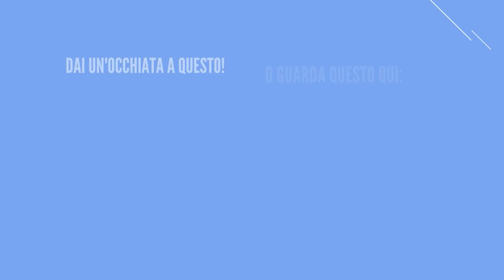Sono andato a vedere i Fleshgod Apocalypse - Vi racconto la mia trasferta a Perugia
Ebbene si, signori. Sono andato a vedere i Fleshgod Apocalypse. Quest'oggi vi racconto la mia trasferta a Perugia.

E' stata un'esperienza fantastica e spero che anche voi che mi seguite possiate fare prima o poi!

I Fleshgod hanno suonato all'urban club a Perugia e prima di loro ho potuto ascoltare i "Genus ordinis dei" e i "Nightland"

E' stata una serata all'insegna del death metal. Una di quelle serate che non capitano molto spesso!